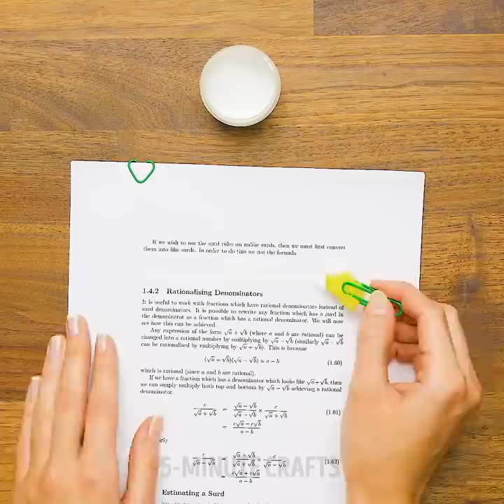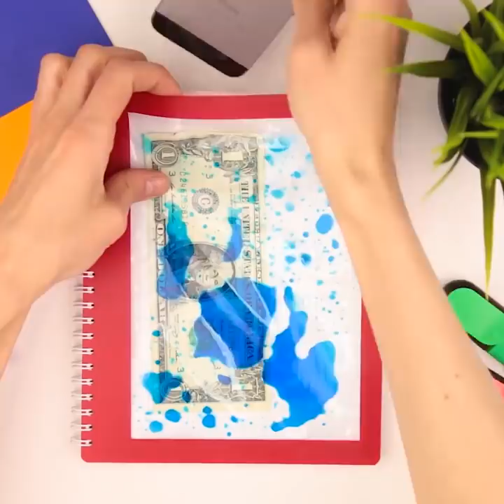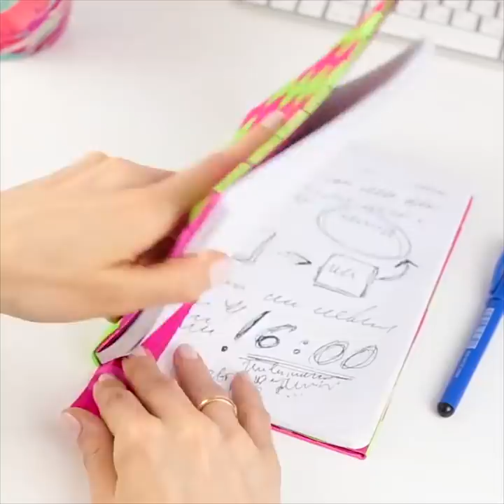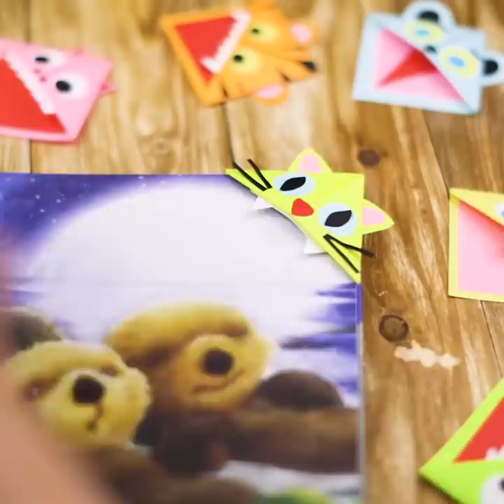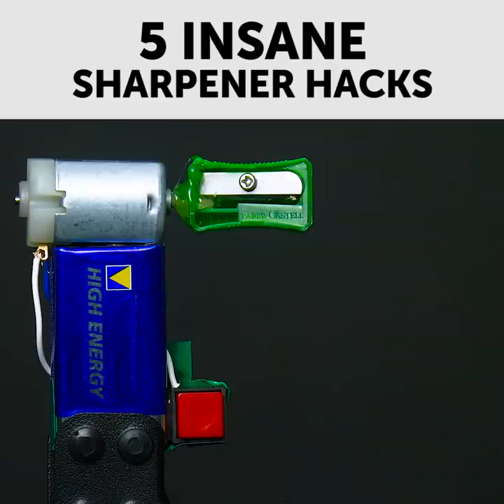21 FUN STATIONARY IDEAS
AWESOME SCHOOL DIY HACKS

Today, we are here to make your studies pure fun! Learn how to make awesome DIY school supplies and save a lot of money. The coolest thing is that you always can make a gift for any of your friends using our incredible ideas.

Using hot glue, you can upgrade any notebook or even make a secret diary. Another awesome notebook idea is decorating its cover with ribbons! It looks amazing and it can be a very nice gift to someone.  Using pencils and rubber bands, you can make an arch bow that can actually shoot! Remember to be careful with this craft.

Using thick paper, you can make cute bookmarks for you and your friends. In this video, you will find a lot of ideas on removing permanent marker stains from any surfaces. Using a handful of pencils, you can make a cool lampshade and decorate your room.

If your scissors are not sharp anymore, don't rush to throw them away. Watch this video up to the end and learn how to sharpen them (you'll be surprised).

TIMESTAMPS:

01:21 - Toy arch bow
03:23 - Cool DIY notebook
07:32 - Cute bookmarks
09:58 - Removing permanent marker stains